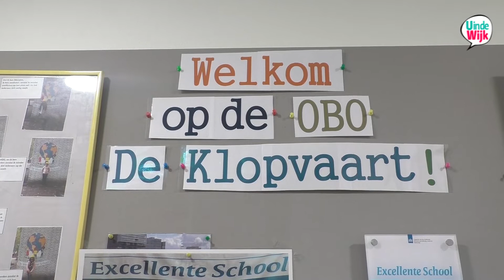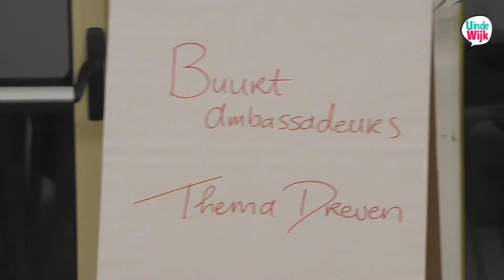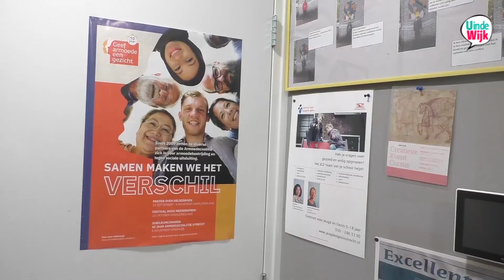Goede buren in Overvecht